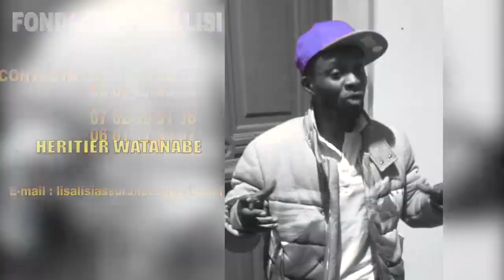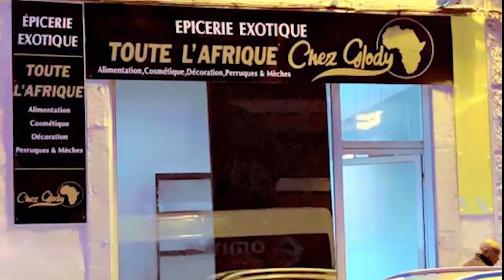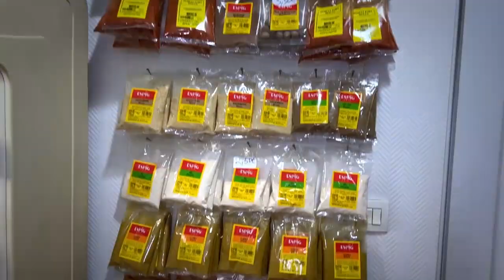Fr PATRICE NGOY à La BARRE, TSHOURA MBOMA Démasque La Méchanceté De Chrétiens Sur Affaire Imitation